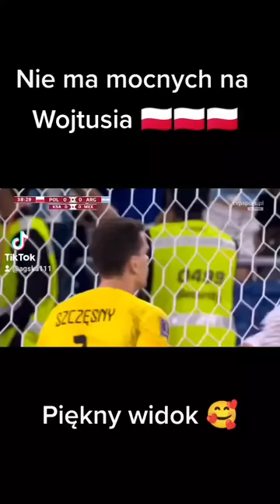30 listopada 2022